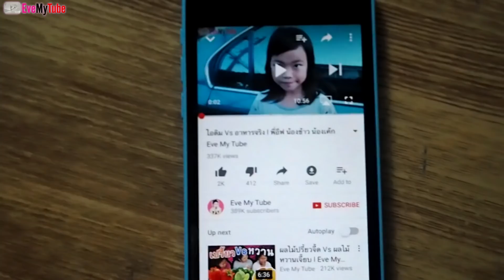เปิดป้าย [ ทายหน้ากากนักร้อง ] ซีซั่น 3